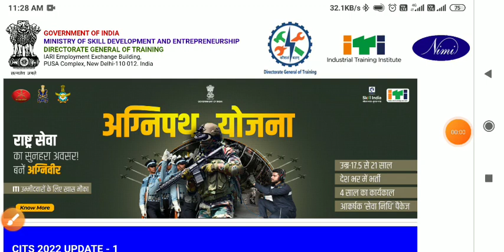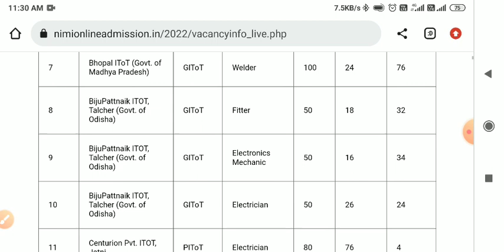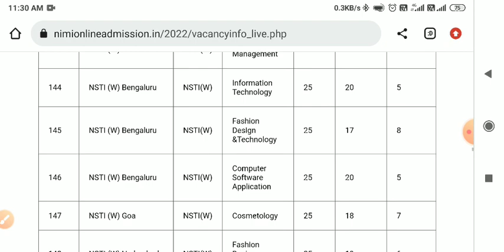Cits college में कितनी सीटें खाली है | यहाँ से चेक करें